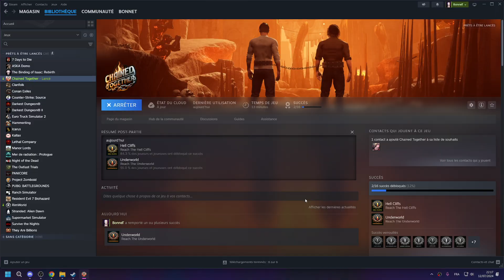CHAINED TOGETHER - DUO avec VIVI sur un petit jeu de la RAGE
💎 Bonjour à tous, on se retrouve aujourd'hui pour la découverte de CHAINED TOGETHER 💎

🛑 Ceci n’est ni un guide, ni un tuto❗

💥 Config de ma petite bête d'Amour 💘 :

▶ GPU :                           KFA2 GeForce RTX 3080 Ti HOF (LHR)
▶ Carte Mère :               Asus ROG STRIX B550-A GAMING
▶ RAM :                          DDR4 Corsair Vengeance RGB RT Blanc - 32 Go (2 x 16 Go) 3200 MHz
▶ SSD 1 :                        Crucial P5 1 To
▶ SSD 2 :                        Corsair MP400 2 To (Rev. 2)
▶ Alimentation :            Be Quiet! Straight Power 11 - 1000W
▶ Boitier :                       Xigmatek Aquarius Plus Arctic ARGB - Blanc
▶ Refroidissement :     ASUS ROG STRIX LC 360 RGB - Blanc - 360 mm

💥Reste du stuff :

▶ Ecrans : Principale :         LG UltraGear 27GL83A-B IPS QHD 27'' 1ms, 144Hz
                    Secondaire :      iiyama 27" LED - G-Master GB2770HSU-B1 Red Eagle

▶ Claviers : Principale :      ROCCAT - Vulcan 122 AIMO Titan Tactile - Blanc
                      Secondaire :    Corsair K100 Optique-Mécanique

▶ Souries : Principale :      Logitech G502 HERO
                     Secondaire :    ASUS ROG Spatha X
                     Tertiaire :         Razer Naga Trinity

▶ Manette :                          Xbox sans fil - Blanc

▶ Micro : Actuellement :   Shure SM 7 B

▶ Casques : Principale :   DT 770 PRO-80 - BEYERDYNAMIC
                       Secondaire :  Astro A50 Sans fil + Base Station

▶ Mélangeur stéréo :        TC-Helicon GO XLR

▶ Chaise :                           ErgoChair Pro